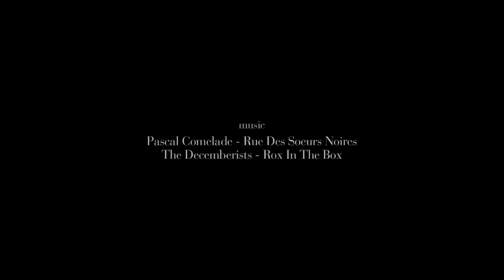Longboarding- Carving the Mountains